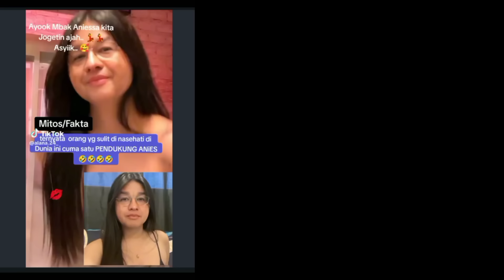NGAKAK TOTAL❗MAKIN PARAH NETIZEN EDIT ABAH ANIES SAMPE DI LUAR NURUL GINI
MAKIN PARAH NETIZEN EDIT ABAH SAMPE DI LUAR NURUL GINI EDITANNYA

video lucu
Anies baswedan
amin Rais viral
presiden Jokowi
Emak tarwiyah
Bu Tarwiyah viral
pak Jokowi
Ganjar Mahfud
Ganjar Pranowo
pilpres 2024
pemilihan umum 2024
pemilu serentak 2024
pak Prabowo
Prabowo subianto
partai Demokrat
TPS
pak Jokowi
kampanye capres
pak SBY
ahy
Orasi
Emak emak demo
Demo makzulkan jokowi
Demo kpu
Demo mk
Sengketa pemilu 2024
Sidang mahkamah konstitusi
Gibran
Fritz alor boy
Netizen tiktok
Netizen pemilu 2024
Kecurangan pemilu
Sidang sengketa pilpres 2024
Video lucu pemilu
Video lucu anies baswedan
Video lucu ganjar pranowo